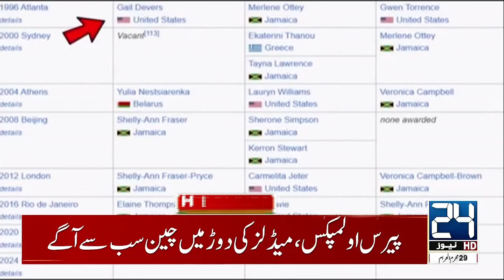Curfew Imposed in Bangladesh | Heavy Rain | Weather Update | Ismail Haniyeh | 11pm News Headlines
Curfew Imposed in Bangladesh | Heavy Rain | Weather Update | Ismail Haniyeh | 11pm News  Headlines | 24 News HD

24 News HD Is One Of The Leading News Channels Of Pakistan Bringing You The Latest Current Affairs From Pakistan And Around The World.  Live National Assembly ,Senate Session And Current Affairs.